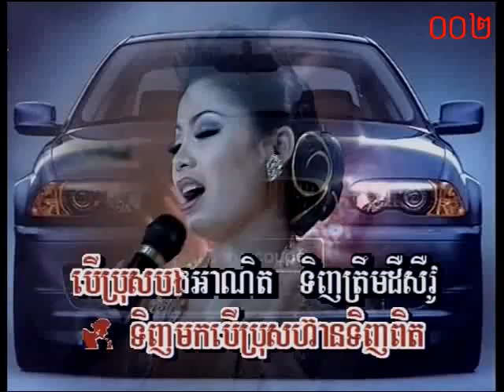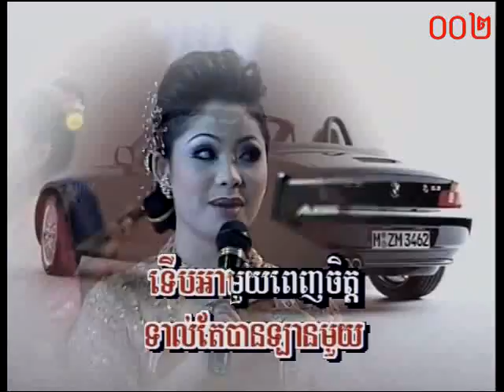ទិញឡានម៉ាកអី? – ទូច ស៊ុននិច & ផាន សុផាត / Karaoke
ផលិតកម្ម Phnom Penh Vol 15